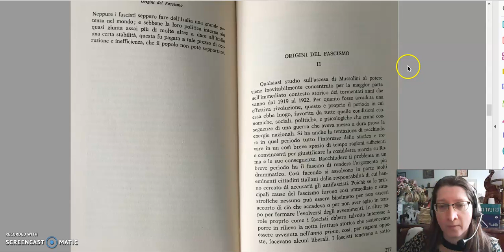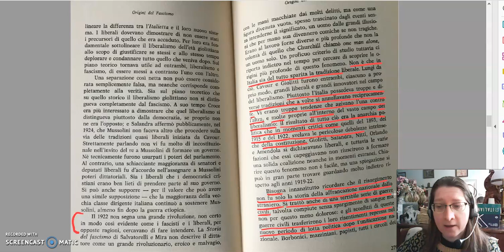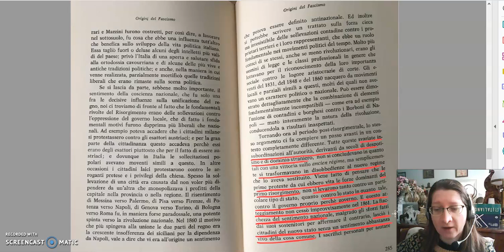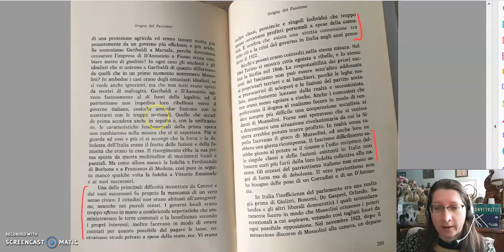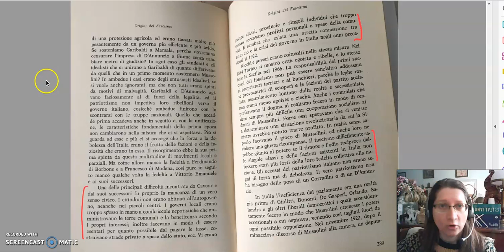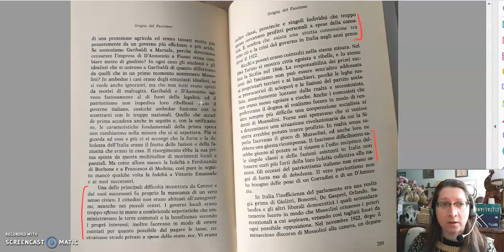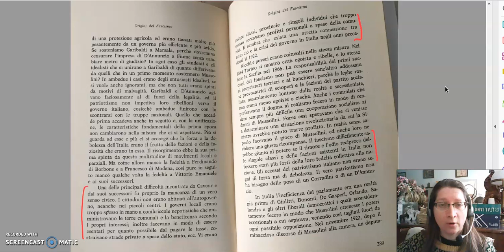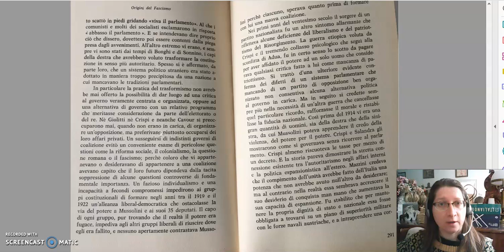Sto V - Il Fascismo - Lettura 3